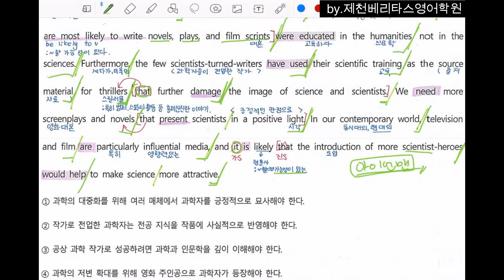2021년 6월모의고사 고등학교 3학년 : 18~21번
고등학교 3학년 학생들을 위한
2021년 6월 모의고사 18~21번 해설강의